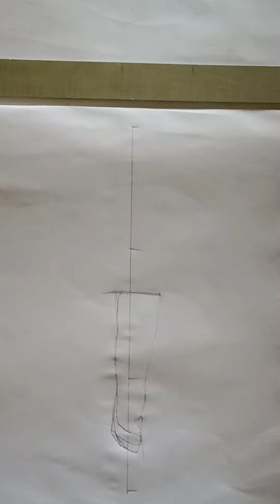How To Draw DHAKI drawing